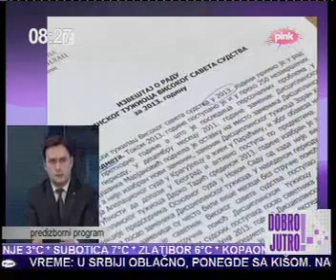Никола Селаковић гостовање "Добро јутро" ТВ Пинк 21.02.2014.